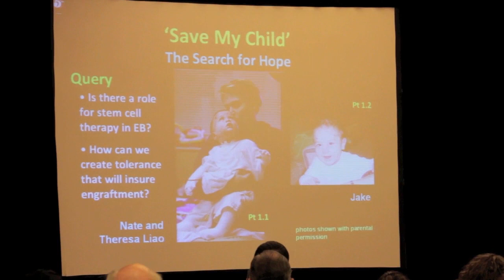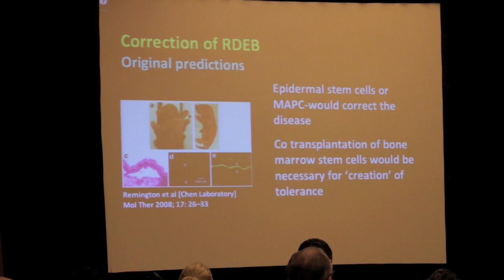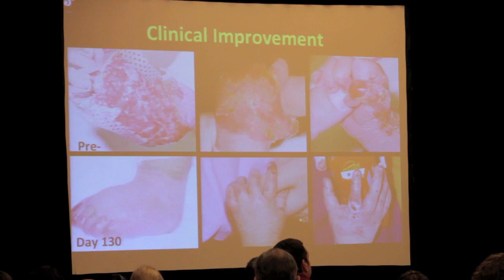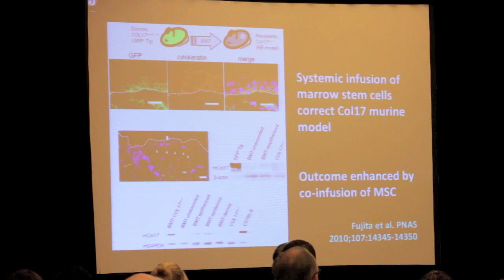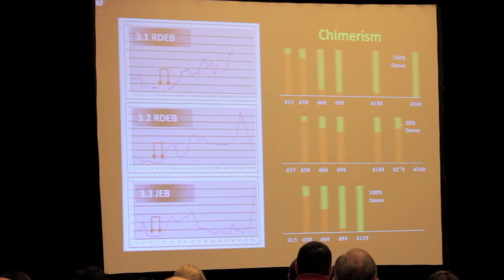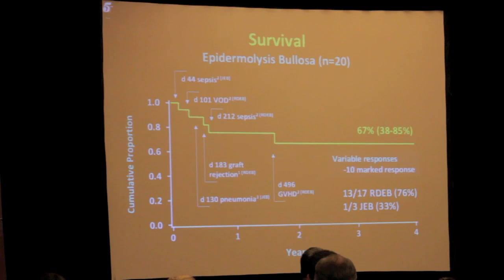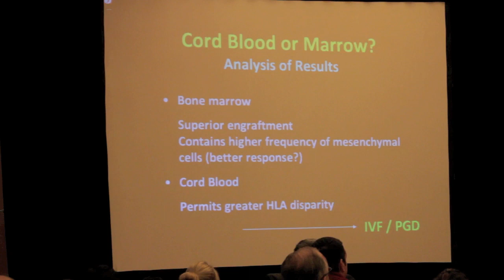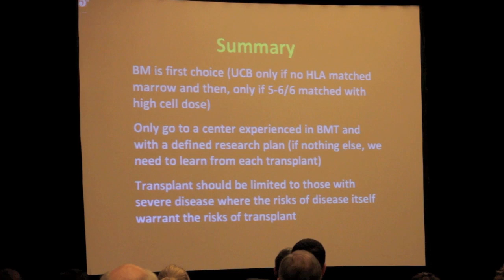Dr. John E Wagner - DebRA of America 2012 Patient Care Conference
The 6th biennial DebRA Patient Care Conference (PCC) was July 30 through August 1, 2012 at the Gaylord Palms Resort & Convention Center in Orlando/Kissimmee, Florida.

This was the highest attended PCC in history with over 80 (EB) families, 40 leading medical expert speakers, sponsors and exhibitors from all over the world.

At the 2012 PCC we learned about Epidermolysis Bullosa (EB) - "the worst disease you've never heard of."

Leading researchers and clinicians presented new trends in medical care and the latest research initiatives.  Children enjoyed activities and guest meet-and-greets from storytellers, a magician, wrestler Jesse Neal and DreamWork's Shrek in the Kid's Rooms.  Families also attended the Family Field Trip to Downtown Disney for dinner at Planet Hollywood and to see Cirque du Soleil's La Nouba.  It was a memorable, informative and fun-filled experience for all.

Thank you to the EB families, medical professionals, researchers, volunteers and of course our generous sponsors who joined us at the 2012 PCC.

DebRA of America, Inc.

The videos on this page were shot at DebRA's 2012 Patient Care Conference (PCC) at the Gaylord Palms Resort & Convention Center by Dirty Sugar LLC. Videos cannot be used without the expressed written consent of DebRA of America, Inc. and Dirty Sugar LLC.